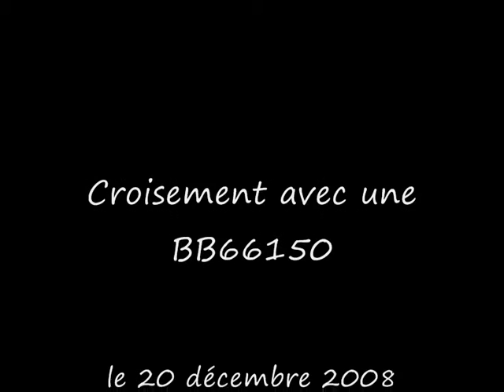Croisement BB66150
Sur cette vidéo on peut voir la caméra croiser a plusieurs reprise une rame de wagons pulvérulent et céréalier de la marque Jouef tracté par la BB66150 de la même marque. La caméra miniature est installé sur un wagon plat et est poussé par la fret diesel Mehano. Plus de détail sur mon blog